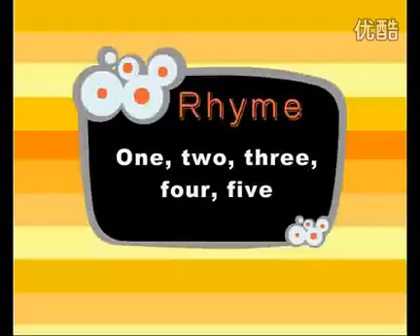新概念英语青少版1A unit4 Robert isn't well